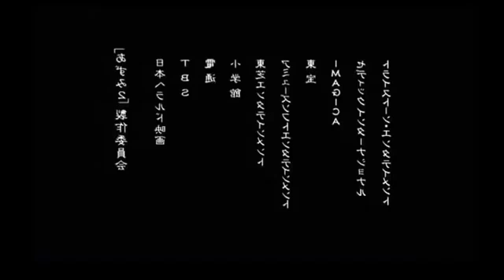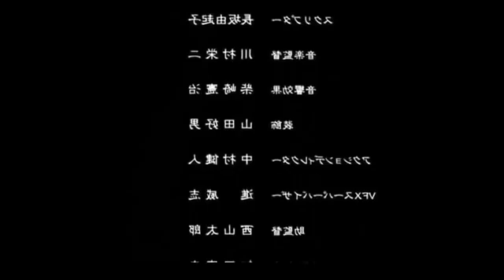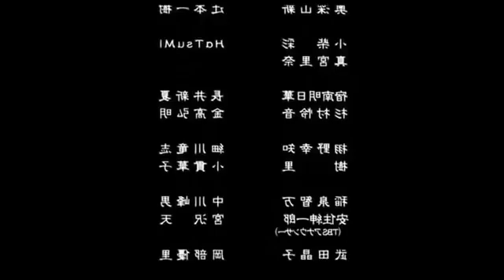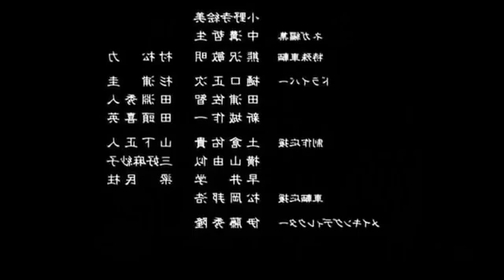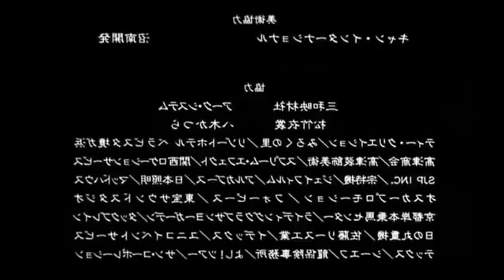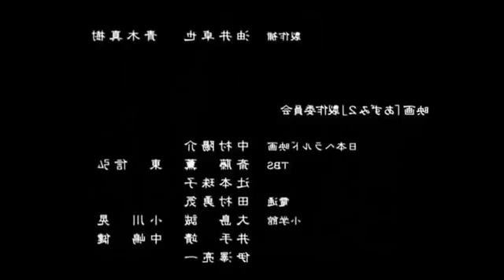15 de enero de 2022